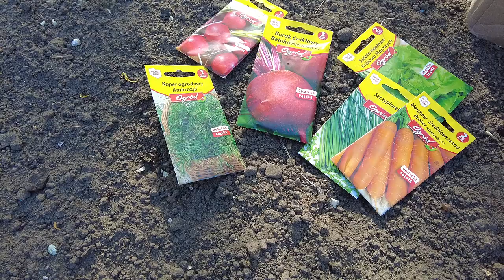Daily vlog / Prace w ogrodzie. Szklarnia nam się rozpada, działka zarasta ale nie poddajemy się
Sklep stacjonarny z wykrywaczami metali:
Odkrywca Historii
ul.Piastowska 28
14-240 Susz
woj. Warmińsko-Mazurskie

Muzyka
📞Kontakt:do Eweliny: